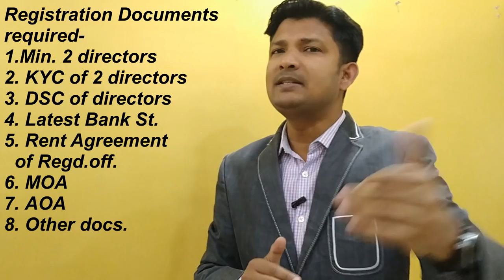Micro Finance Registration | माइक्रो फाइनेंस कंपनी रजिस्ट्रेशन की प्रक्रिया | CA Deepankar Samaddar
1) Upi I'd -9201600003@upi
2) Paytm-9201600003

user-friendly information is the best acceptable language to the users & viewers.